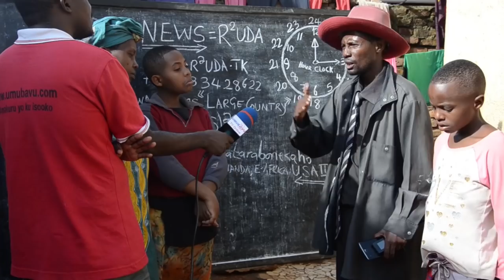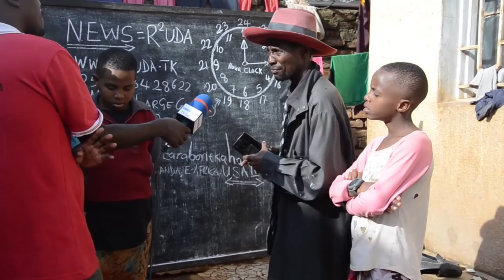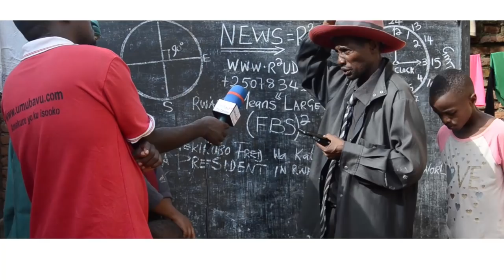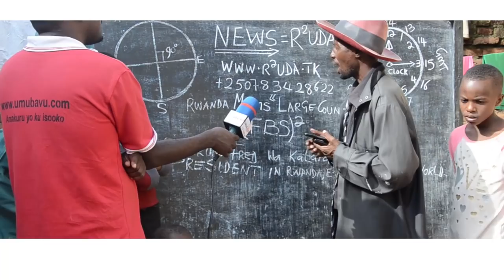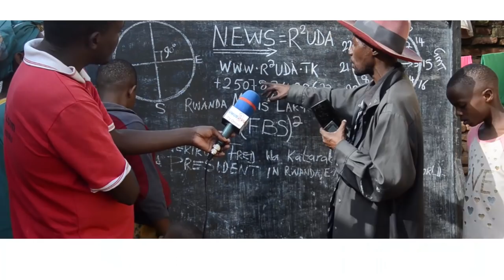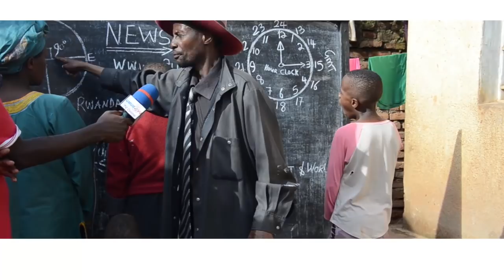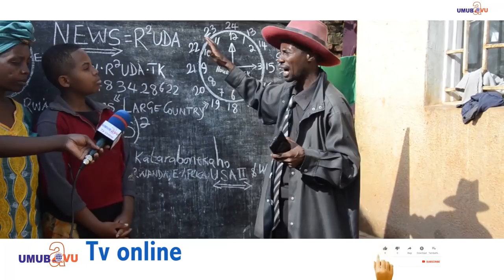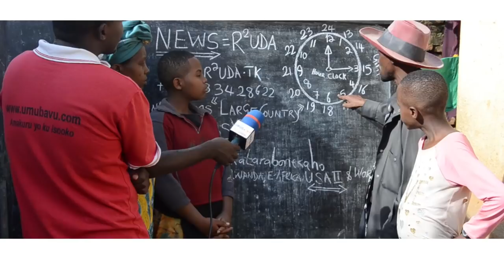Barafinda Ep 13 Urubyaro rwa barafinda ruteye ubwoba iyumvire inkomoko y'amazina yabo